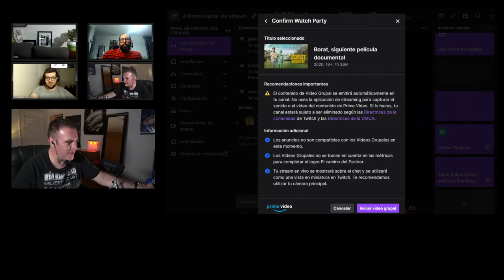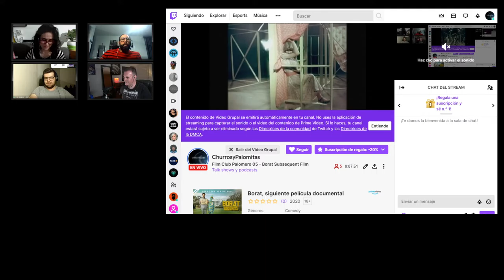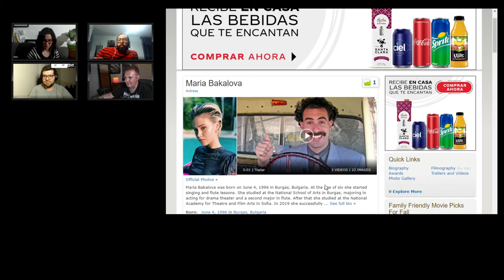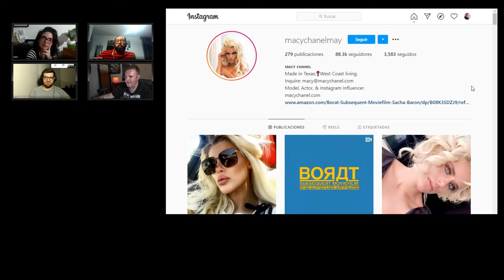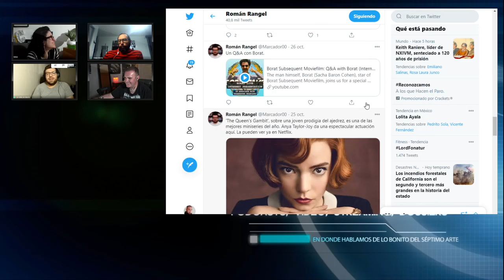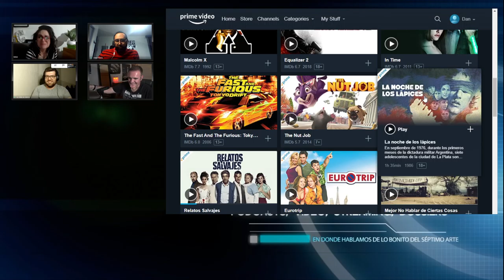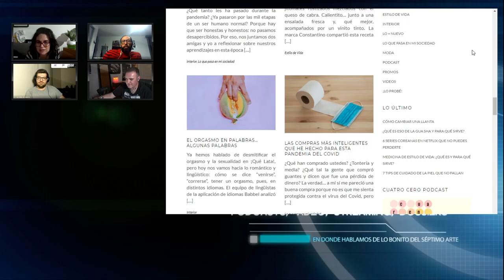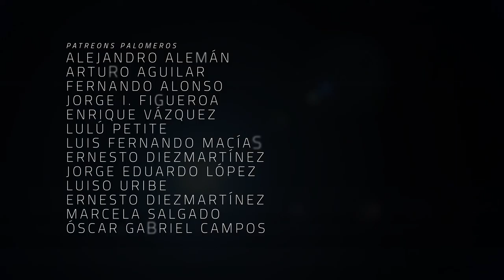Film Club Palomero 05 - Borat Subsequent Movie Film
En esta ocasión nos juntamos para ver y comentar La Película Documental de Borat, en compañía de Cris Mendoza, Román Rangel y Odeen Rocha.